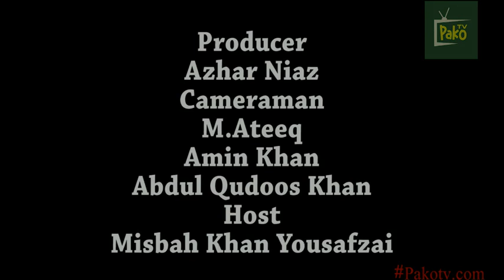Modern Language School A Visit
Modern Language School MLS A Visit
Host:Eman Zafar student of MLS
Producer Misbah Khan